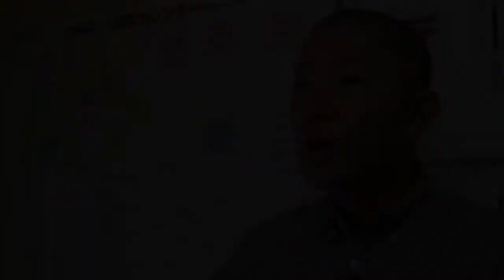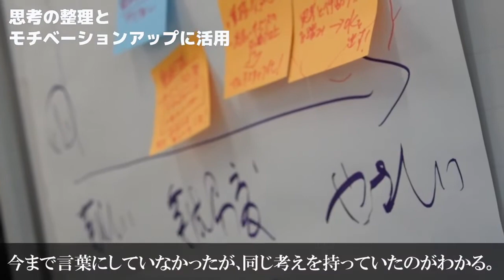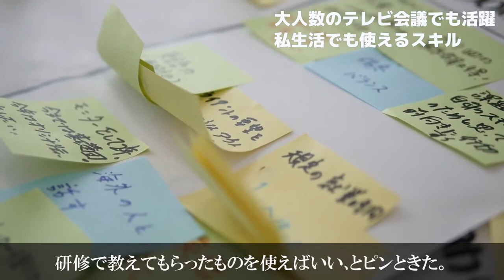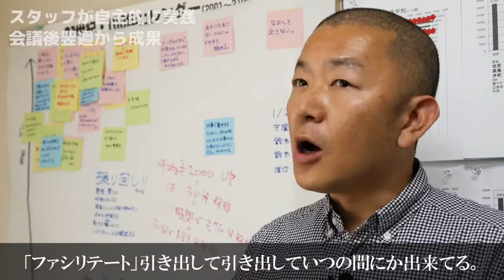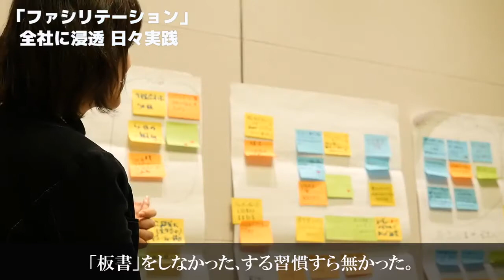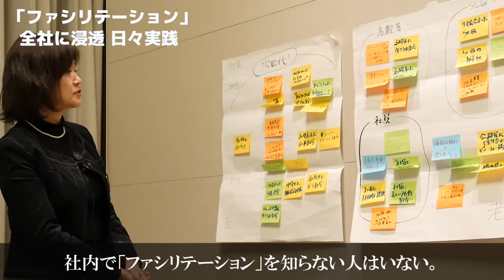千葉由希彦講師ファシリテーション研修 受講者の声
千葉が実施している『ファシリテーション研修』を受講された方々の活用例をまとめてみました。

を訪れてみて下さいませ。